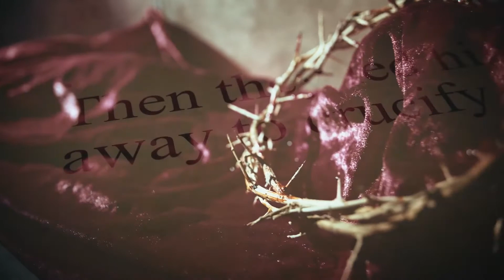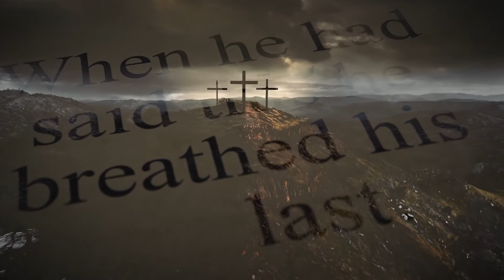Good Friday Worship